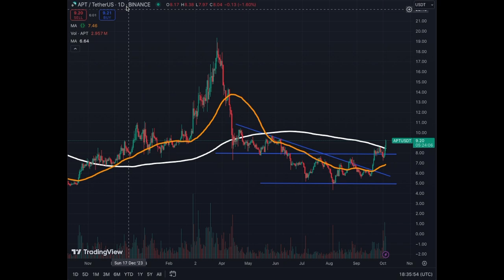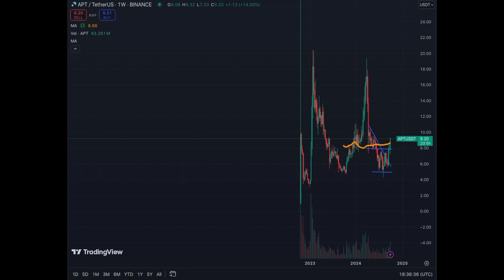Aptos Coin a Hidden Blockchain JEM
Aptos will be surprising alot of people on the crypto community. the blockchain is performing very well. Have a look.